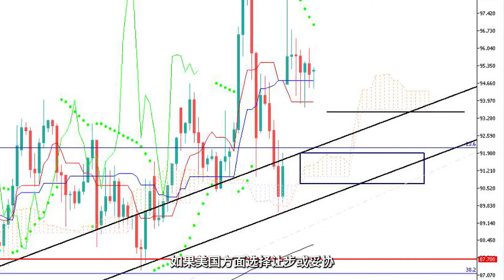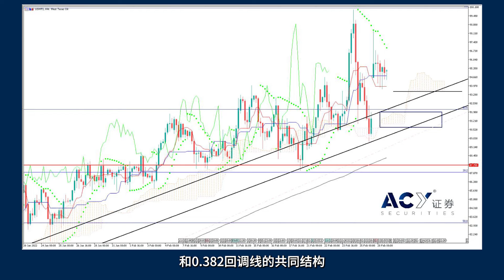2022.03.01 两大能源组织相互对立！原油能够摆脱多空围剿？ACY证券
纵观近期的商品市场，表现最佳的非原油莫属，甚至黄金都无法与其比肩。在ACY证券往期分析中提过，战争对原油价格的影响深远，尤其当涉及到产油国之时，油价往往会持续大涨。分析过去几十年WTI原油价格破100大关的走势，背后都有着战争的推波助澜。目前市场最担心的是俄罗斯会通过限制能源出口的方式来反击西方的制裁，而情绪面的恐慌正在主导油价的多头。不过油价背后的局势可没这么简单。